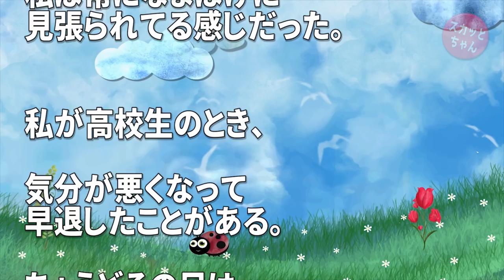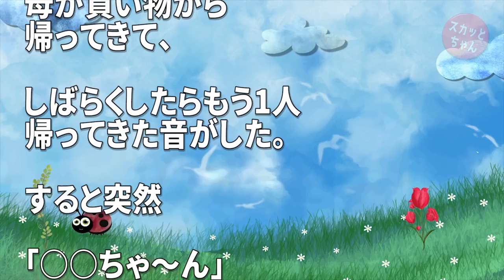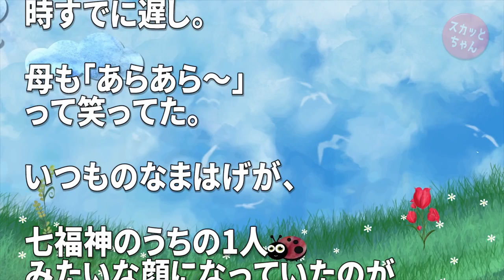父に私の知らない顔があった。強面で口はへの字口、いつも不機嫌そうな表情でなまはげに見張られてる感じだった→ある日、私が体調不良で高校を早退して家で寝ていたら…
◆ 音楽
DOVA-SYNDROM：